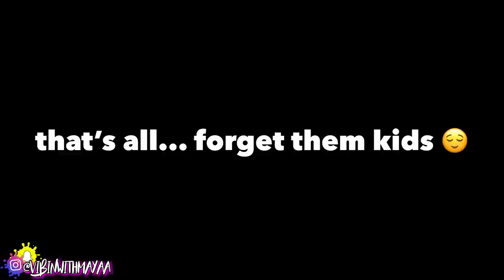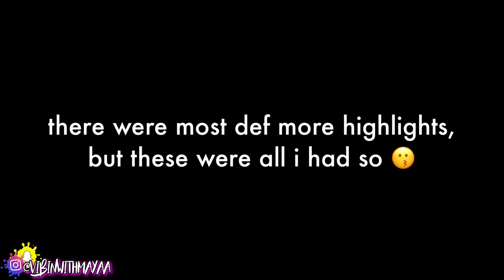GAME DAY VLOG + GRWM | BASKETBALL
YUH GET INTOOO IT 💕

☆ NEW VIDEOS WHENEVER I FILM 😌

☆ WANNA COLLAB?

HEY YOU... YEAH YOU. IM AMAYA AND UHHH IM JUST A 17 YEAR OLD HIGHSCHOOLER MAKING VIDEOS FOR YOU, YEP YOU 😌. I ENJOY CREATING CONTENT AND THE OVERALL PROCESS OF BEING A CREATOR. ON MIII CHANNEL YOU WILL FIND THAT I POST LIT CONTENTS SUCH AS PRANKS AND VLOGS, I ALSO POST HAIR RELATED CONTENT... AS WELL AS OTHER THINGS THAT I MAY POST. COME ALONG WITH ME AS I GROW AND CONTINUE TO CREATE. YOU DA BEST FR!!! ☝🏽🤩

☆ IF YOU GOT THIS FAR COMMENT WHAT NEW VIDEOS YOU WANNA SEE ME DO

👩🏽‍🦱 NAME? AMAYA
🗓 AGE? 17
💻 WHAT DO YOU EDIT ON? LUMAFUSION
📷 WHAT CAMERA DO YOU USE? IPHONE XS MAX
🚿 HAIR TYPE? IDEK TBH BUT TYPE 4 FASHO
🧬 ETHNICITY? BLACK AMERICAN yeah that's it (Native American)
🏝 WHERE YOU FROM? DA SUNSHINE STATE

iMovie,vlog,azi,liyah li,day in my life,alyssa howard,